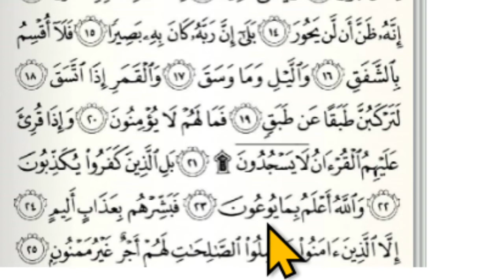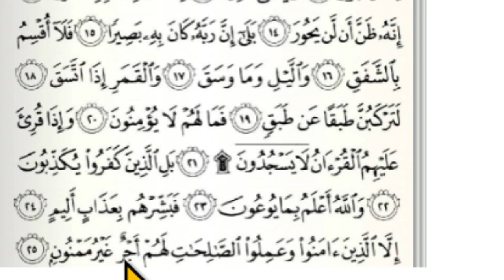ครูดีน สูเราะหฺ อัลอินชิกอก